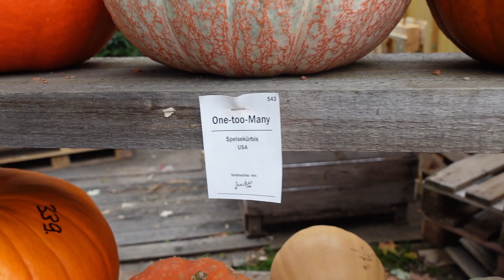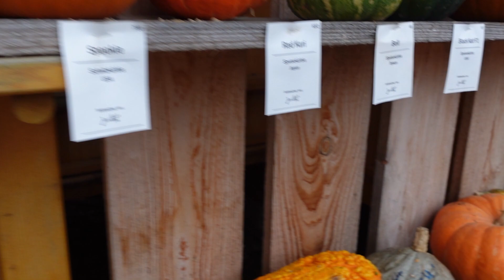ВЛОГ:САМАЯ ГИГАНТСКАЯ ТЫКВА В МИРЕ / ЛЮДВИГСБУРГ